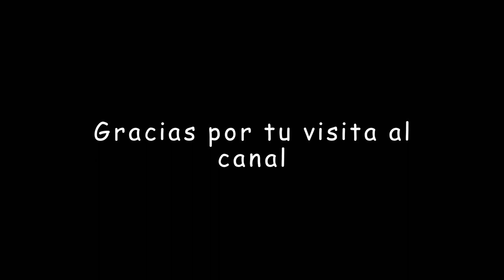Casco de buey o de vaca - pata de vaca es un potente regulador de la diabetes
Este árbol también ayuda a nuestro cuerpo a eliminar toxinas y mejora la salud vascular.
En los patios y jardines de Sudamérica crece la pata de vaca, un árbol ornamental apreciado porque florece durante todo el verano. Esta planta es frondosa, y se ajusta al clima árido de la zona norte de nuestro país fácilmente.
Originaria de Brasil, Argentina y Paraguay, la pata de vaca es una planta medicinal reconocida en el Cono Sur por sus beneficios para la salud. Este árbol lleva su nombre por la forma de sus hojas bifurcadas, que se asemejan a las pezuñas de las vacas.
En la medicina tradicional de Sudamérica, la pata de vaca se utiliza para tratar las complicaciones producto de la diabetes. Según el ministerio de salud de Chile MINSAL la pata de vaca es tan potente, que las personas diabéticas en tratamiento farmacológico deben tener cuidado al consumir esta planta porque podría disminuir drásticamente los niveles de glucosa en la sangre.
La diabetes es una condición que afecta a la forma en la que el cuerpo convierte a los alimentos en energía, generando desbalances de azúcar en la sangre. Según el MINSAL, se puede hacer una infusión de pata de vaca con una hoja grande de esta planta en un litro de agua hirviendo para tratar las alzas de glucosa.
La ciencia internacional avala los beneficios de la pata de vaca, y a esta planta se le atribuyen propiedades medicinales como la protección del sistema cardiovascular, reparación del hígado y del estrés oxidativo gracias a dos poderosos antioxidantes: kaempferol y kaempferitrina.
Esta planta es también efectiva desintoxicando al organismo del químico bisfenol-A, que es un aditivo que se agrega a plásticos, textiles, boletas y alimentos, y que puede causar graves problemas a la salud de las personas, ya que interfiere en la correcta función hormonal de nuestro cuerpo.
Si bien esta planta no es tóxica, las autoridades de salud señalan que se debe tener cuidado con el consumo excesivo de la pata de vaca, y las personas con diabetes deben solicitar orientación médica al utilizar esta planta como tratamiento medicinal. Como siempre, el llamado de la ciencia es la prudencia.